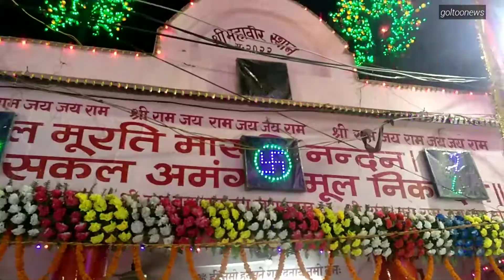Durga Puja Muzaffarpur 2018 Durga Asthan Durga Puja Pandal Bihar 2018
Durga Puja Muzaffarpur 2018 Durga Asthan Gola Muzaffarpur Durga Puja Pandal Bihar 2018
One of the famous Durga Puja Pandal Decoration in Bihar